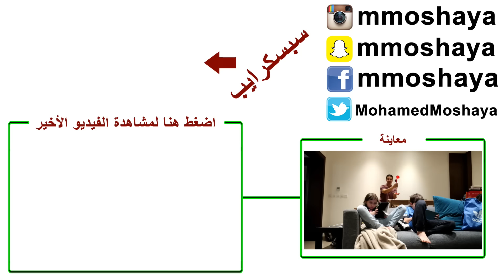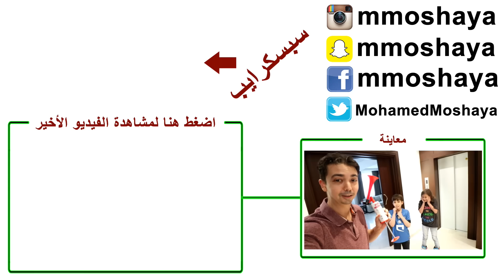أخذهم على الرافعة الشوكية!!